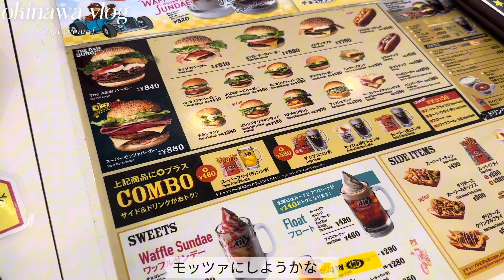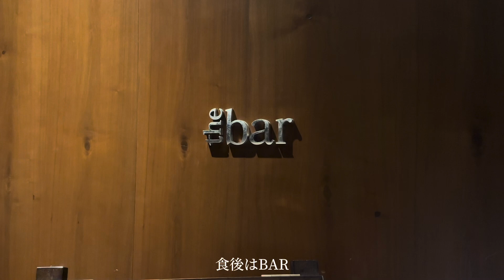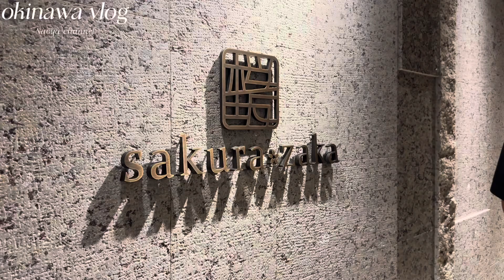またまた沖縄に行ってきました〜🏄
皆様こんばんは、Naoyaです👦🏻🤲
今日もよろしくお願いします！

8月に沖縄行ってきたのでまとめました〜
3泊4日の予定が台風の影響で一日前倒しで帰ってきたけど
なんだかんだ楽しかったです✴️

年末くらいにまた行けたらいいな〜👍

良かったら高評価コメントよろしくお願いします😀

n11110_